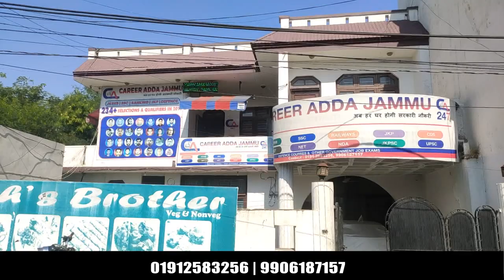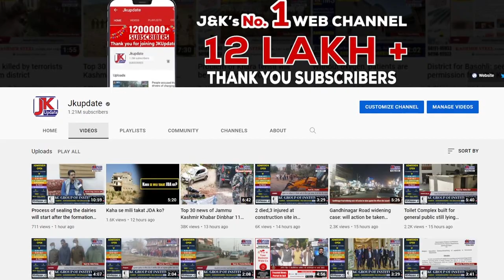White collar terrorists trying to woo teenagers: Lt Gen Pandey